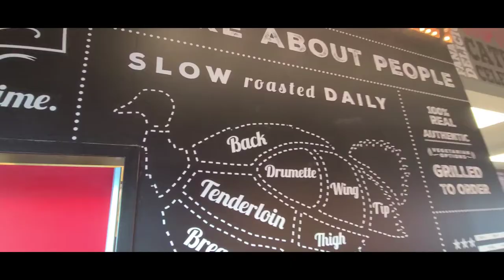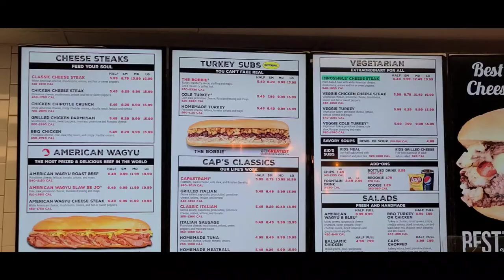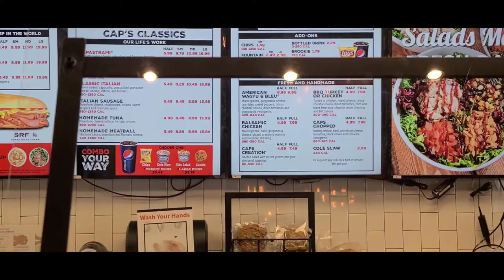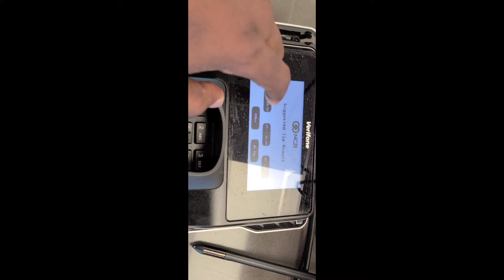Capriotti's Sandwich Shop | Local Food Friday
Are you hungry? Because I sure am. Let's get some food.

Pornhub :
Al B Cummings

This is The Bad Guy Has Spoken Podcast. The no holds barred vlog/podcast where we debate on different subjects. Here we don't care who we offend, we are just stating our opinion.